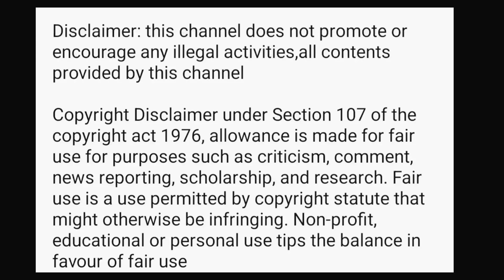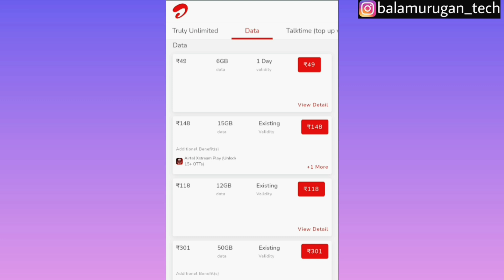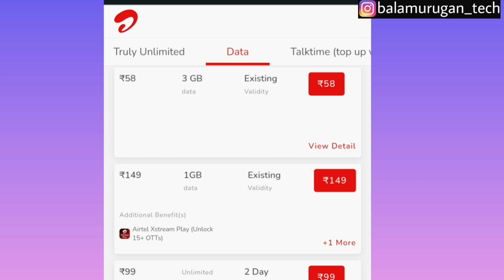airtel data recharge plans / airtel only net pack recharge / airtel prepaid data plans / tamil / BT